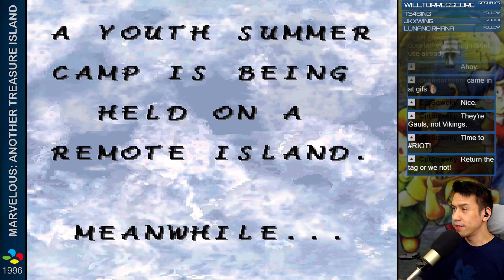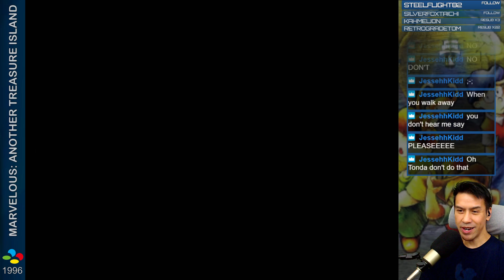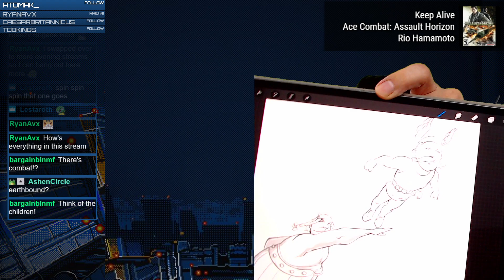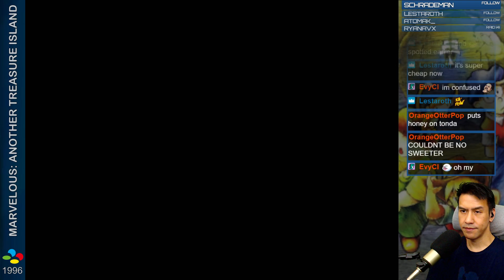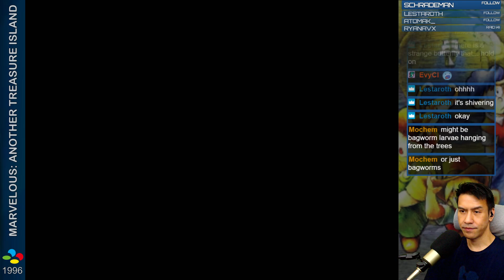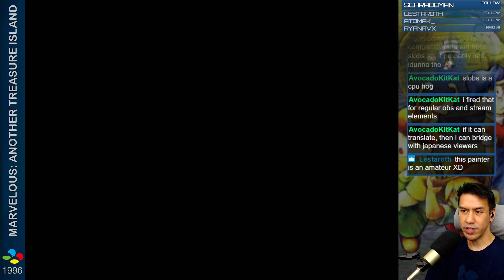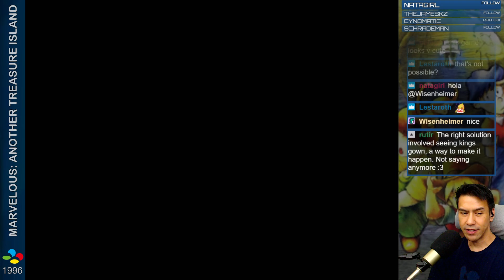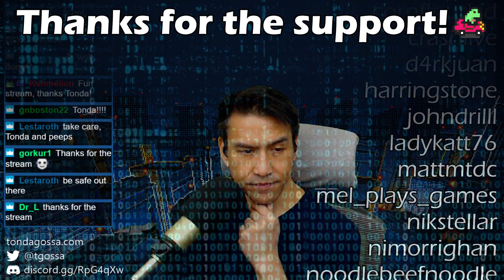Marvelous: Another Treasure Island - SNES - English fan translation, MiSTer FPGA (Part 10)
My first playthough of the fan translated Marvelous: Another Treasure Island for the Super Famicom. Released in 1996 only in Japan, Marvelous: Mōhitotsu no Takarajima was Eiji Aonuma's directorial debut.

Played on MiSTer FPGA